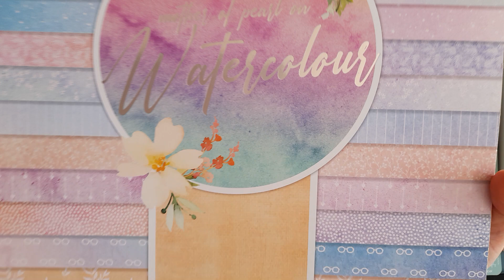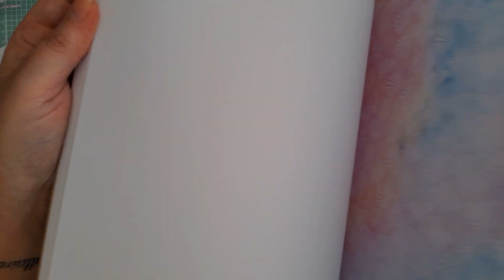PETIT TAG 100% ACTION STICKERS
Merci à toutes celles qui me laisse des commentaires, n'hésitez pas je réponds toujours à tout le monde. Et ça me fait plaisir de vous lire à chaque fois. 🥰

Vous pouvez me joindre pour me poser des questions ou pour me proposer des échanges ou autre. J'en serai ravie.😁

Sur Facebook: Jessy Fée Du Scrap